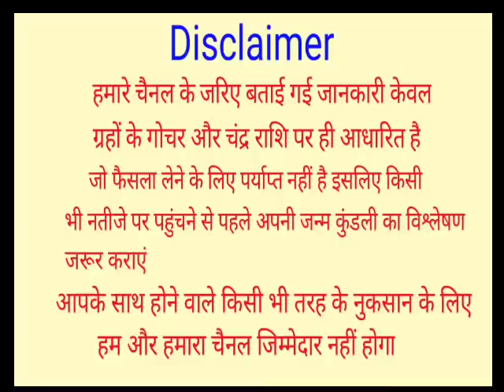Kanya Rashifal 13 February 2022 | 13 फरवरी 2022 कन्या राशिफल | आज का कन्या राशिफल | Virgo Rashifal